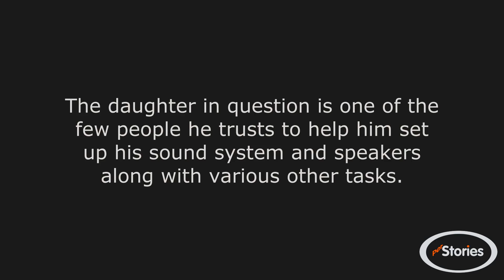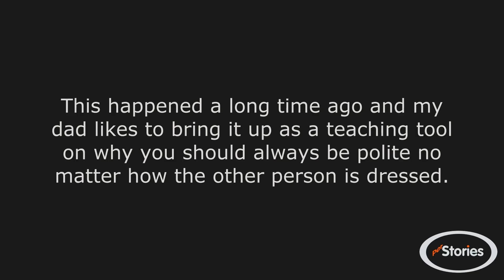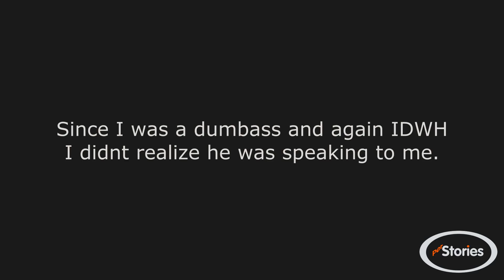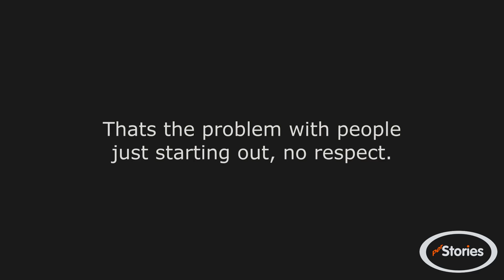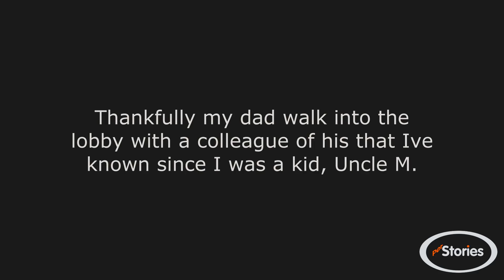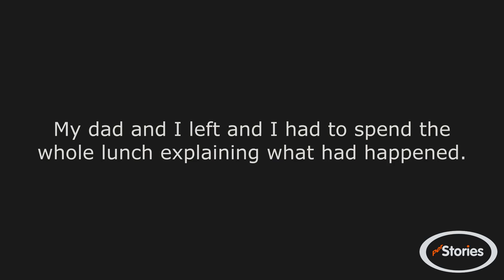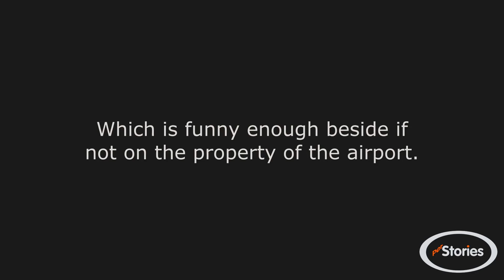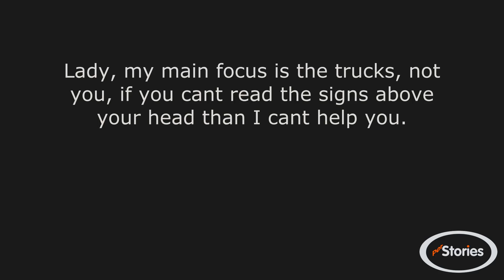r/IDontWorkHereLady - YOU WORK HERE!